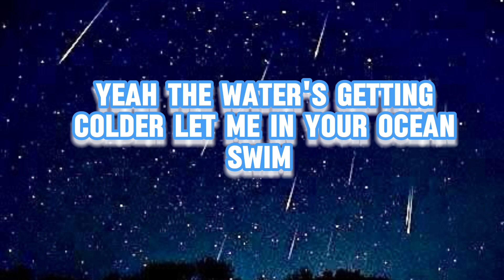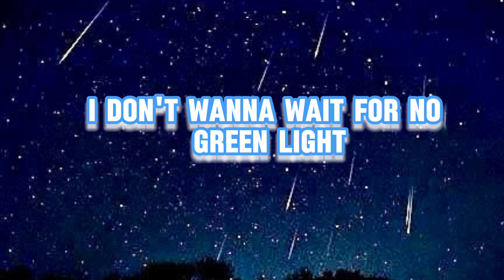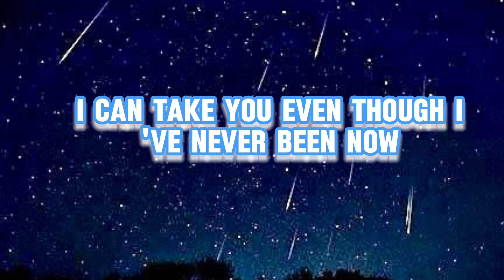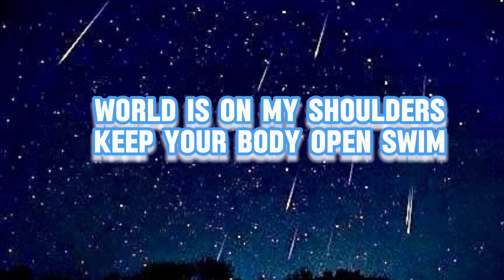Chase Atlantic - SWIM (lyrics)